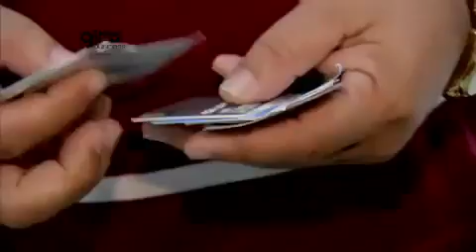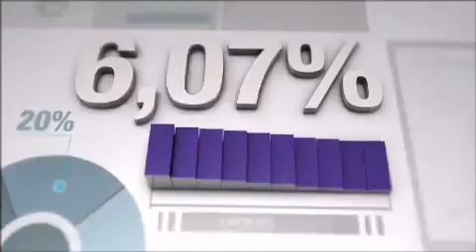Giro Business com Adriana Barbosa - Diretora Geral Payleven Brasil - Coluna 1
Adriana Barbosa é a convidada do programa Giro Business e fala sobre os meios de pagamentos eletrônicos.